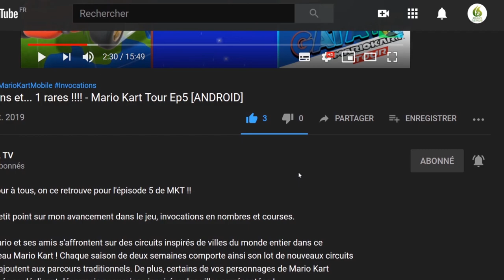Aspire : Ina's Tale EP#1.1 suite, je continue la curiosité 👍 "Play Test "Découverte [SWITCH]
Bonjour à tous, on se retrouve  aujourd'hui, pour le test de Aspire : Ina's Tale #1.1 suite

🔸 Développeur : Wondernaut Studio
🔸 Genre :  Action, Aventure
🔸 Éditeur : Untold Tales

🔹 Classe d'âge : 7
🔹 Manette : Manette Nintendo Switch Pro
🔹 Langues : Allemand, Anglais, Espagnol, Français, Portugais, Russe
🔹 Taille : 1779,00 MB